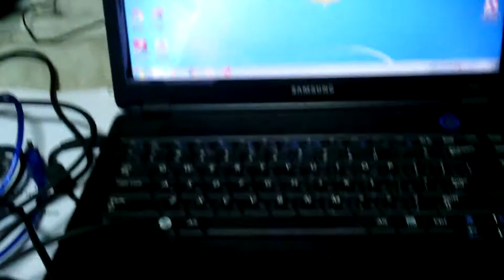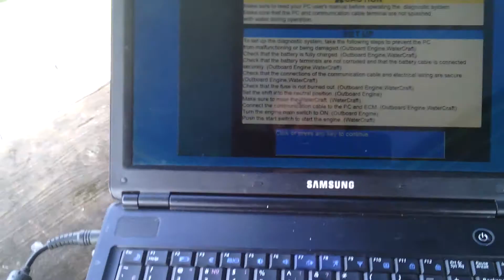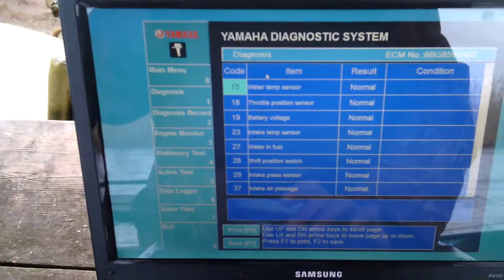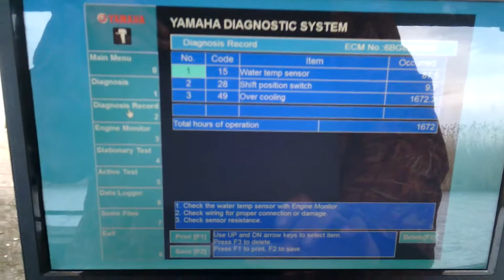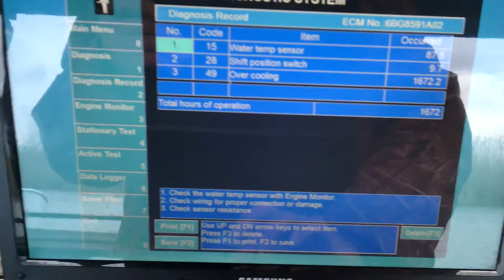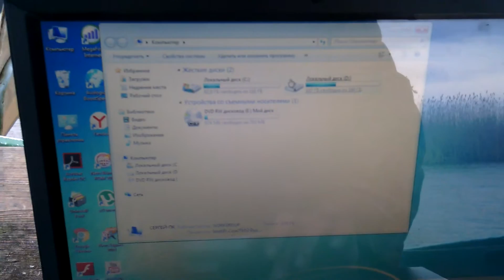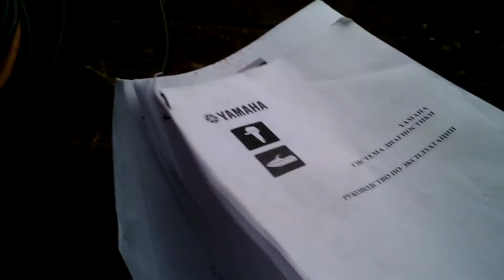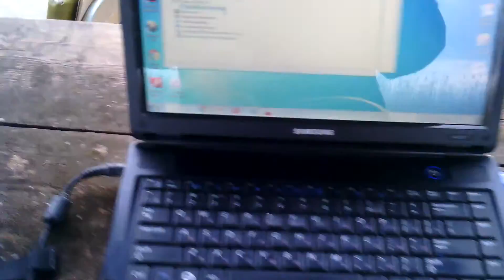Диагностика лодочного мотора Yamaha ноутбуком часть 2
В этом видео подключаем двигатель к ноутбуку и проводим первую диагностику.  Кабель VAG KKL Штекер Форум на моторке